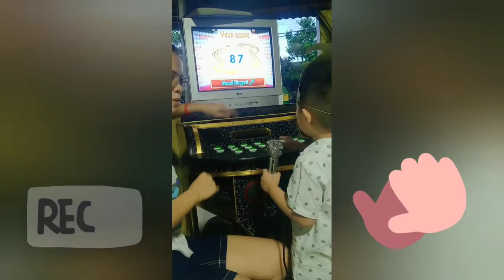Our 4 year old zachary singing lemon tree ❤️❤️